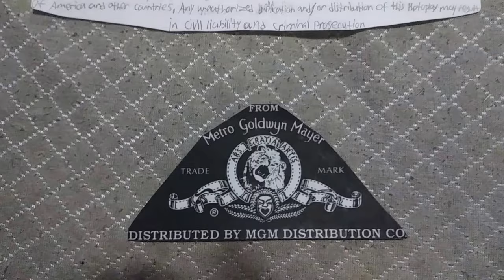Tamagotchi Pixels Winter in New York end credits